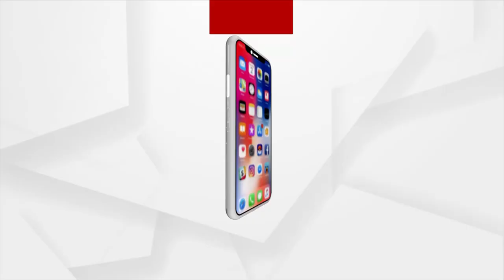IDCOL Deputy Manager Arrested, DA Worth Over Rs 10 Cr Detected